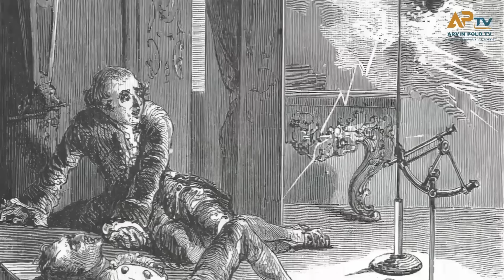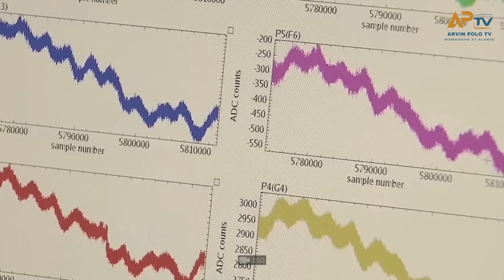May nakitang kakaibang bagay ang mga Sayantipiko na Di nila kayang Ipaliwanag!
ALRIGHT KAMUSTA MGA KAIBIGAN WELCOME SA ARVIN POLO TV

ang uniberso ay sadyang napaka misteryoso
kaya naman ang mga sayantipiko ay walang tigil sa pagtuklas
ng ibat ibang mga bagay

pero kahit sobrang talino na ng mga tao sa ngayon ay marami
parin silang bagay na hindi kayang ipaliwanag

at yan nga paksa natin sa Video na ito
dito aalamin at titignan natin kung ano ano ba ang
mga bagay na nagpakamot nalang ng ulo o hindi talaga
kayang bigyan ng explanation ng mga sayantipiko

kaya naman simulan na natin!

This Video is All About: May nakitang kakaibang bagay ang mga Sayantipiko na Di nila kayang Ipaliwanag!